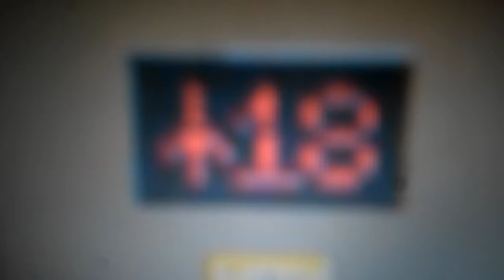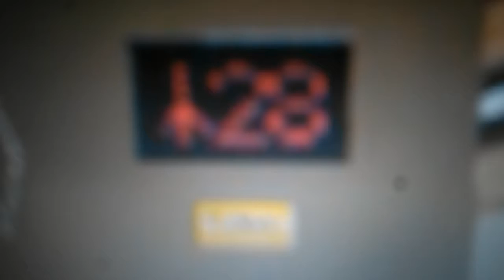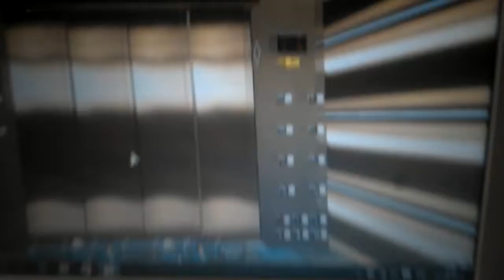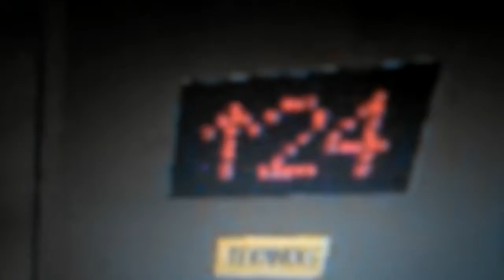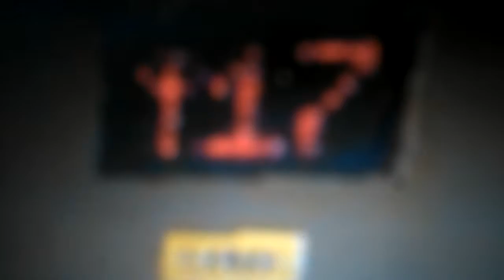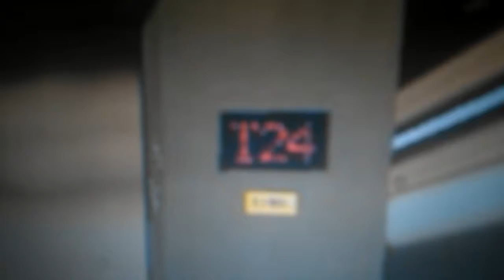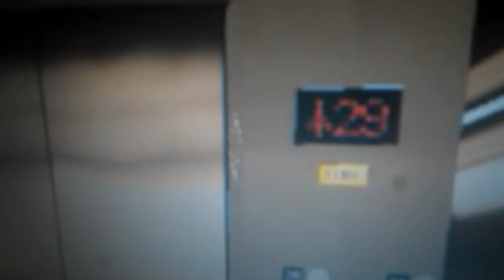RANDOM LIFT TOUR - Easter Special/Part 1